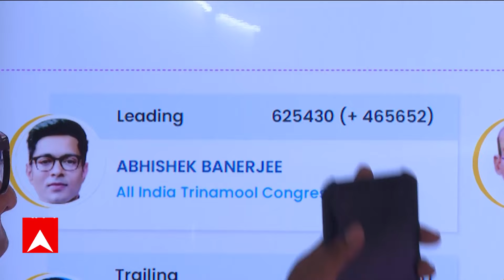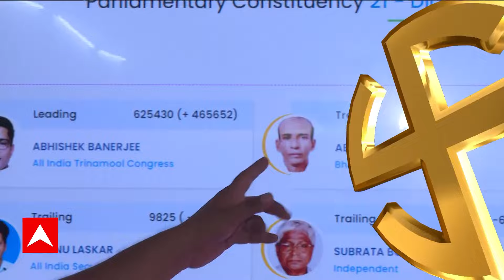Lok Sabha Elections 2024 Result: রাজ্য়ে সবচেয়ে বেশি ভোটে জিততে চলেছেন অভিষেক বন্দ্য়োপাধ্য়ায়!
ABP Ananda Live:  নিয়োগ দুর্নীতি, রেশন দুর্নীতি, গরুপাচার, একের পর এক মামলায় নাম জড়িয়েছে দলের নেতা-মন্ত্রীদের। ঘন ঘন কেন্দ্রীয় তদন্তাকরী সংস্থার ঘরে ডাক পড়ছে অন্য নেতাদেরও। সেই নিয়ে লাগাতার আক্রমণ শানিয়ে এসেছেন বিরোধীরা। কিন্তু তৃণমূলের ভোটবাক্সে তার কোনও প্রভাবই পড়তে দেখা যাচ্ছে না আপাতত। মঙ্গলবার  দুপুর ১২টা বেজে ৩০ মিনিট পর্যন্ত রাজ্যের ৪২টি আসনের মধ্যে ৩১টি আসনে এগিয়ে রয়েছে জোড়াফুল শিবির। বাংলায় ৩০ আসনের লক্ষ্যমাত্রা নিয়ে চলা বিজেপি ১০টি আসনে এগিয়ে রয়েছে। কংগ্রেস এগিয়ে রয়েছে একটি আসনে। (West Bengal Loksabha Elections Result)

লোকসভা নির্বাচনের প্রস্তুতিপর্ব থেকেই এযাবৎ বাংলায় ক্ষমতাবৃদ্ধির দাবি করে এসেছে বিজেপি। রাজ্যে ৩০টির বেশি আসন পাওয়া থেকে এবার তাদের কেউ আটকাতে পারবে না বলে দাবি উঠেছে গেরুয়া শিবির থেকে। প্রায় সমস্ত বুথফেরত সমীক্ষাতেও দেখা গিয়েছিল, বাংলায় বিজেপি ৩০টির কাছাকাছি আসন পাবে। কিন্তু এদিন দুপুর পর্যন্ত সেই লক্ষ্য থেকে অনেক দূরে বিজেপি। বরং তৃণমূল কখনও ২৯ থেকে ৩০, কখনও আবার ৩১টি আসনে এগিয়ে গিয়েছে। (TMC Elections Result in West Bengal)

এদিন দুপুর ১২টা বেজে ৩০ মিনিট পর্যন্ত যে হিসেব সামনে এসেছে, সেই নিরিখে, ২ লক্ষ ৬৫ হাজার ভোটে ডায়মন্ড হারবারে এগিয়ে রয়েছেন তৃণমূলের অভিষেক বন্দ্যোপাধ্যায়। মেদিনীপুরে ১১ হাজারের বেশি ভোটে এগিয়ে রয়েছেন জুন মালিয়া। ঘাটালে ৩৭ হাজারের বেশি ভোটে এগিয়ে রয়েছেন দেব। কলকাতা দক্ষিণে মালা রায় এগিয়ে রয়েছেন ৯৮ হাজার ভোটে।